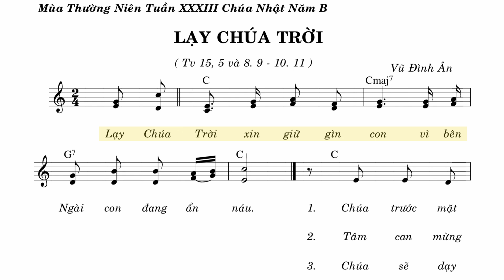Lạy Chúa Trời (TV 15 CN 33 TN-B) - Vũ Đình Ân (Bè phụ)